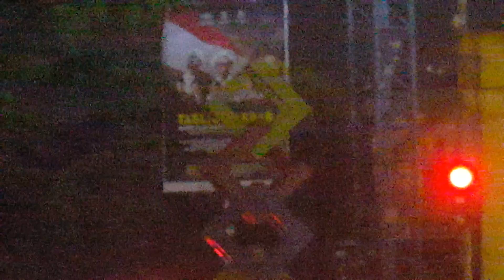Bandung 2019(9)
Angklung Odja, senja dan malam, Restoren Belacan